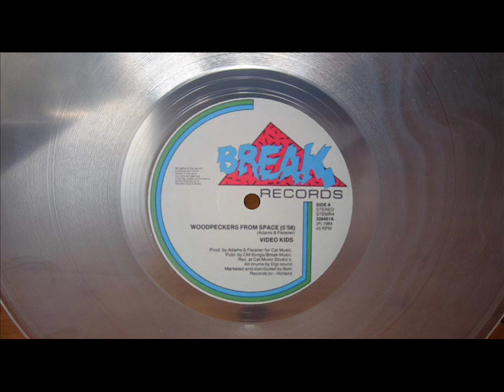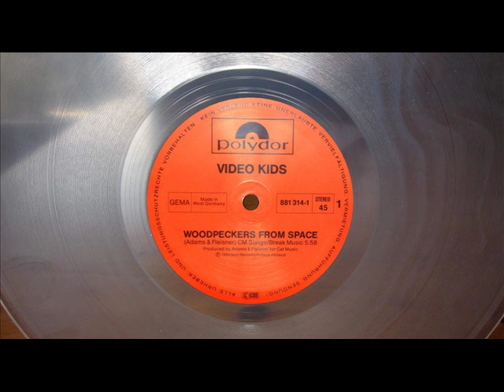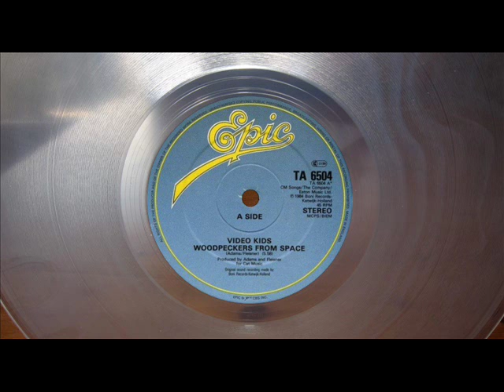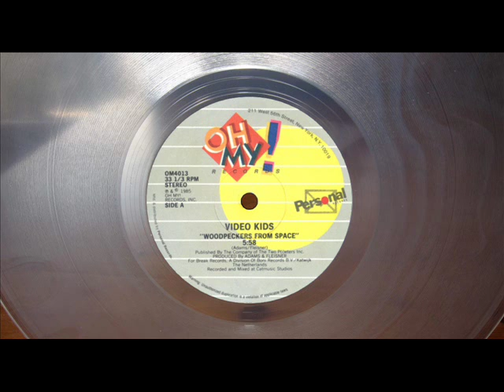VIDEO KIDS - WOODPECKERS FROM SPACE (ELECTRIFY RE-EDIT) (℗1984 / ©2014)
2014 ELECTRIFY001;
1984 BREAK RECORDS, 308461;
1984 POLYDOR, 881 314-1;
1984 MERCURY, MSX 76226;
1985 EPIC, TA 6504;
1985 OH MY! RECORDS, OM4013.